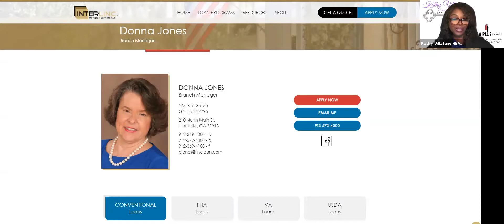What is forbearance and is it the right option for you?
Having problems paying your mortgage during Covid-19? Our local lender Ms. Donna Binns Jones from Interlinc Mortgage will explain to what is a forbearance and if it is the right decision for you.

VOTED BEST REALTOR OF LIBERTY COUNTY:  2017, 2018, 2019 🥇
BEST IN CUSTOMER SERVICE: 2017

Looking to buy or sell your house? 🏡

Qualifications are as follows:
• ENDORSED LOCAL PROVIDER BY DAVE RAMSEY
• MILITARY RELOCATION PROFESSIONAL: (MRP)
• SELLER REPRESENTATIVE SPECIALIST: (SRS)
• ACCREDITED BUYER'S REPRESENTATIVE
• GRADUATE, REALTOR INSTITUTE
• AT HOME WITH DIVERSITY
• e-PRO Certified